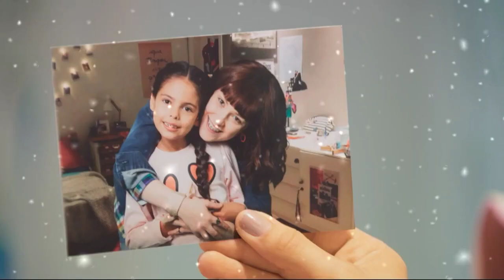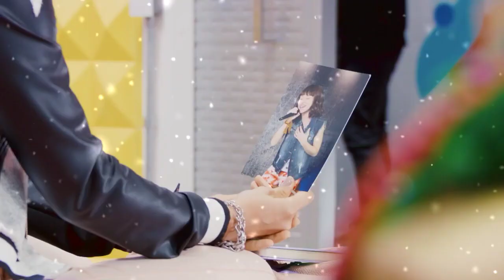Trailer de bia "Un mundo al revés" (fanmade)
Primeira temporada Editar
BIA é a história de um grupo de jovens que descobrem, compartilham e desenvolvem seus talentos no "Fundom", um lugar de encontro e expressão para quem está dando seus primeiros passos na criação de conteúdos online. Ali se encontra Bia, que quando era pequena amava a música e apoiava sua irmã Helena que era cantora, mas que faleceu por culpa de um acidente de trânsito, o qual a fez sofrer por muitos anos. Ela é uma garota com uma grande imaginação que transforma a realidade que a cerca através de seu talento artístico e sua paixão por desenho. Igual aos demais garotos do "Fundom” – entre eles se encontram suas melhores amigas, Chiara e Celeste; um músico talentoso chamado Jhon; uma maravilhosa bailarina chamada Daisy; Alex, um artista egocêntrico e sedutor; e Manuel, um apaixonado pela música - Bia embarcará em uma viagem criativa nas redes sociais através da experimentação e colaboração na produção de vídeos. Ali, compartilhará grandes momentos junto aos seus amigos, se apaixonará, aprenderá a superar os obstáculos mais difíceis e descubrirá a importância de aproveitar a vida ao máximo. Diferente dos talentos da “Laix”, dispostos a tudo para conseguir mais seguidores e alcançar o “éxito”, os garotos do "Fundom”, avançarão, cairão e voltarão a se levantar mil vezes, sabendo que o verdadeiro éxito é encontrar a felicidade sendo você mesmo.

Segunda temporada Editar
A 2 temporada da novela conta a história de Bia, Chiara, Celeste, Manuel e os demais integrantes do “Fundom” enquanto percorrem seus caminhos criativos, consolidam amizades e romances e descobrem mais sobre suas verdadeiras identidades e destinos. O público encontrará as irmãs Helena e Bia juntas, vivendo uma conexão muito especial através da música. Com o apoio de suas amigas Chiara e Celeste, Bia começará a investigar o que aconteceu no acidente que separou os Urquiza dos Gutierrez. A verdade surpreenderá a todos, gerando novos confrontos familiares e colocando “Binuel” em constante perigo. Por outro lado, Manuel entra em crise após descobrir um segredo sobre sua identidade. Há também a chegada de Luan, um personagem que veio para ajudar em muitas coisas. Além disso, Marcos tentará destruir o Fundom, mas os meninos da BeU, mais unidos que nunca, o desafiarão repetidamente, sem imaginar que um novo começo mudará suas vidas para sempre.

Vídeos em Português e espanhol

Bom gente ajudar a chegar 1 mil inscritos
Para trazer mais vídeos de série da disneychannel

 No olvidar  de activar lá campanita de notificación para no perder ningún notificación de video nuevos

 Bueno gente me ayudar la llegar 1 mil suscriptores para traz mas vídeos de lá série de Disneychannel